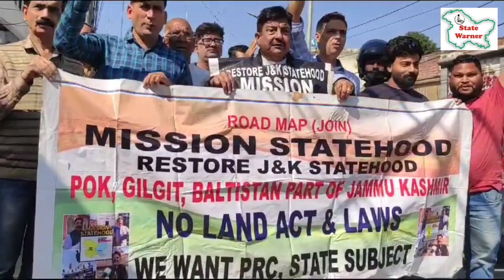SunilDimple took out a rally demanding for the impl of instruments of accession of, article 370, 35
Sunil  Dimple took out a rally,  demanding for the implementation of instruments of accession conditions, article 370, 35-a, state subject and unification j&k ladakh, liberation of pok, gilgit, blatistan in j&k state. @ Dimple asked BJP? Where are the conditions of accession, j&k dogra state, state subject, protection of our jobs, lands and special status? He alleged BJP has no right to celebrate the accession day, as it has broken and dishonored laws of dogra mahraja Harisingh ji